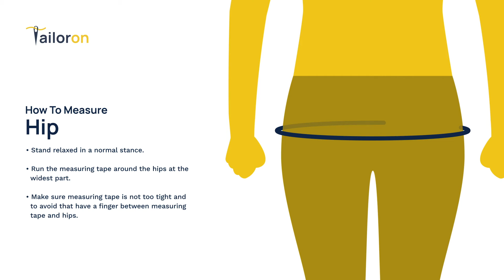How to measure hip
To view the demo, you can check on playstore

Use the below details for the login
Admin:
Password: 123456

User:
Password: 123456